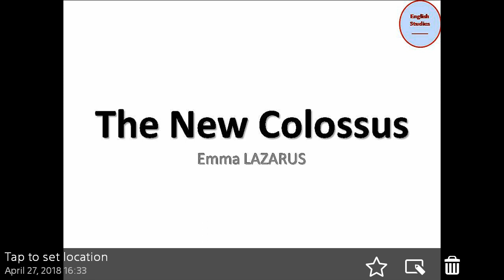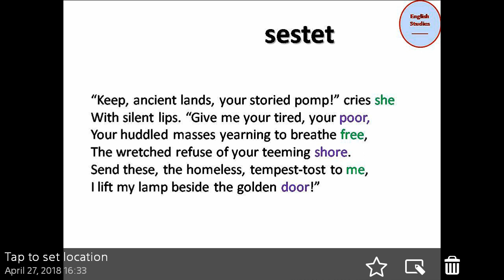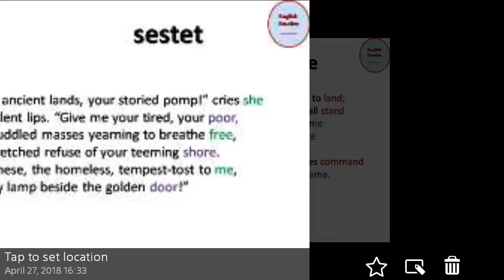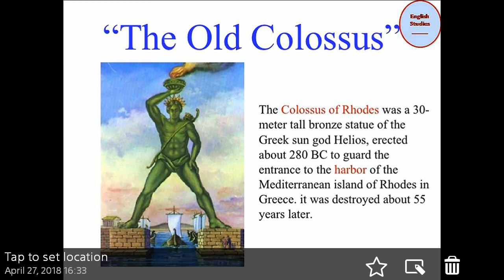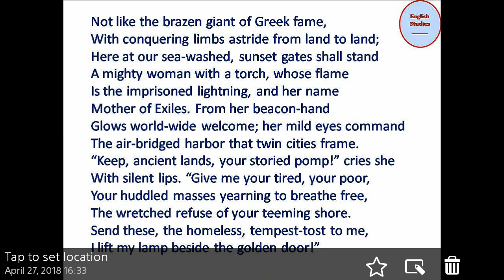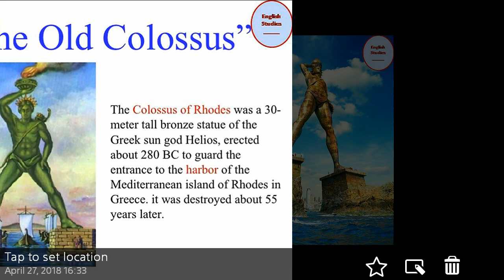The New Colossus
Emma Lazarus is most famous for writing this one poem, 'The New Colossus', which adorns the pedestal of the Statue of Liberty. Written in 1883, the poem helped to shape the popular idea of the Statue of Liberty as a welcoming mother, and of America as the great nation of immigrants.